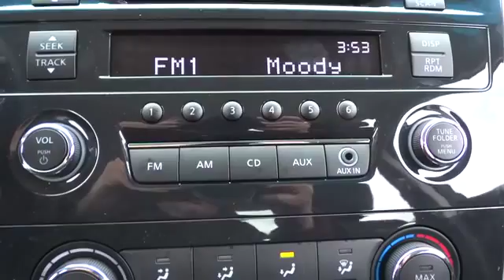2014 Nissan Altima Melrose Park, Niles, Chicago, Schaumburg, Libertyville IL 18573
Servicing Chicago, IL near Melrose Park, Niles, Schaumburg, Libertyville, Lincolnwood, Skokie ,Park Ridge, Illinois
2014 Nissan Altima 2.5 - Stock#: 18573 - VIN#: 1N4AL3AP7EC189735

Star Nissan
5757 W Touhy Ave

2014NissanAltima2.52.5L 4 cylsCVT (Continuously Variable)Super BlackCharcoal w/Cloth Seat Trim Comes equipped with great options for your driving pleasure: Floor Mats w/o Trunk Mat (4 Piece)...Standard features include: Bluetooth Remote power door locks Power windows with 1 one-touch CVT Transmission 4-wheel ABS brakes Air conditioning Audio controls on steering wheel Traction control - ABS and driveline Head airbags - Curtain 1st and 2nd row Passenger Airbag Multi-function remote - Trunk/hatch/door/tailgate Power mirrors Tilt and telescopic steering wheel 182 hp horsepower 2.5 liter inline 4 cylinder DOHC engine 4 Doors Front-wheel drive Fuel economy EPA highway (mpg): 38 and EPA city (mpg): 27 Tachometer External temperature display Keyless Ignition - Ignition only Tire pressure monitoring system Transmission hill holder Clock - In-radio display Overhead console - Mini with storage Stability control Front seat type - Bucket Rear bench seats Intermittent window wipers Privacy/tinted glass Speed sensitive window wipers Trip computer Video Monitor Location - Front Speed-proportional power steering Rear defogger Center Console - Full with covered storage...Great safety equipment to protect you on the road: ABS Traction control Curtain airbags Passenger Airbag Stability control...How tempting are all the features on this Altima: Bluetooth Power locks Power windows CVT Transmission Air conditioning...